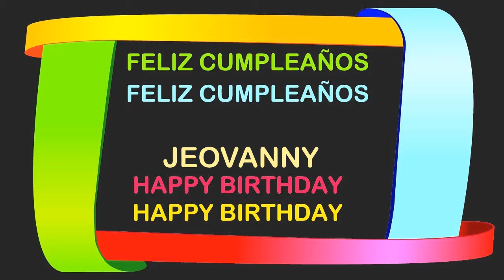Jeovanny Birthday Postcards & Postales